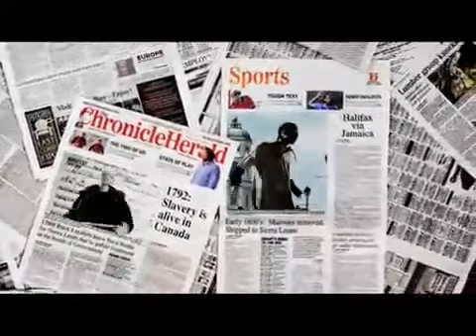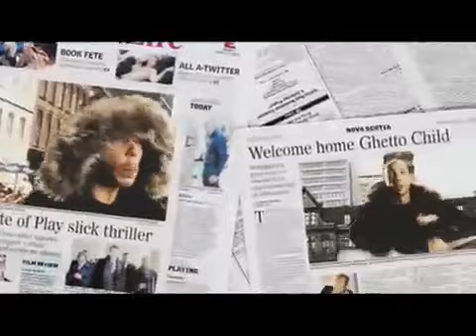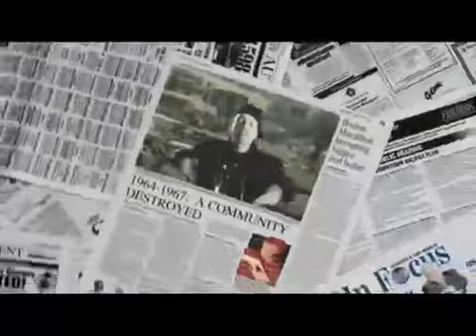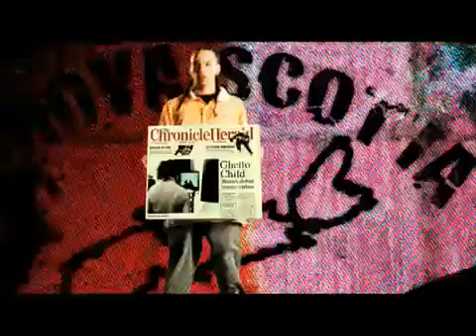Ghetto Welcome To Nova Scotia Dir Cazhhmere